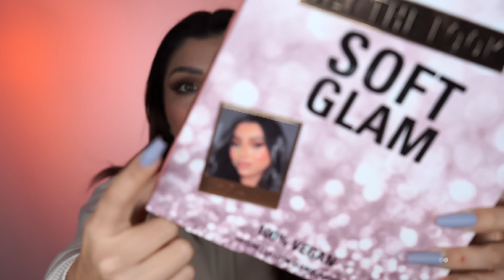BOCCIATI 2022 👀🤢| MelissaTani